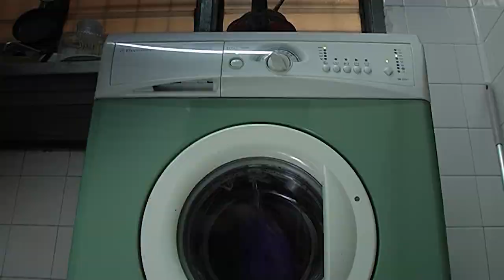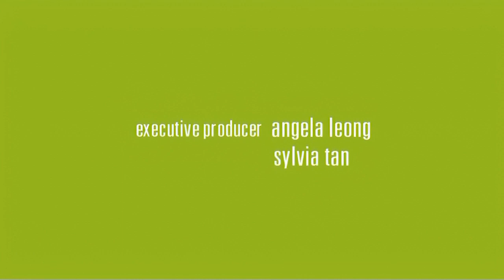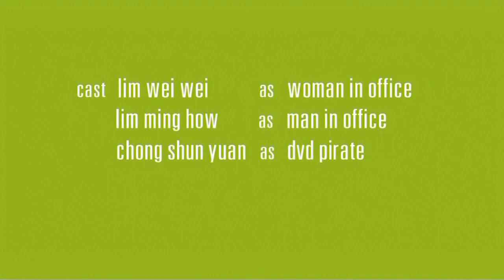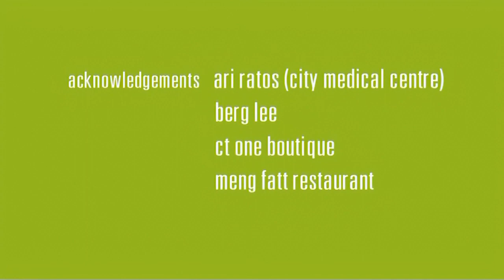The Beautiful Washing Machine 美丽的洗衣机 [HD] directed by James Lee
Awards
Best Asean Feature, Bangkok International Film Festival 2005
FIPRESCI Award, Bangkok International Film Festival 2005
Orbit Mention Award, Brussells International Festival of Fantasy Film 2006